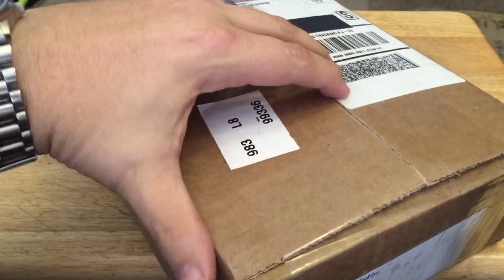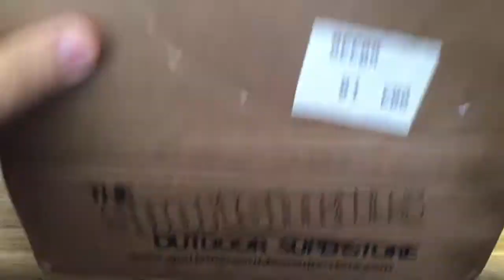Redfield 47612 30mm Tactical Scope Mount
Unboxing and first look at the Redfield 30mm Tactical Scope mount (item # 47612) purchased from Sportsman Outdoor Superstore (sportsmansoutdoorsuperstore.com).